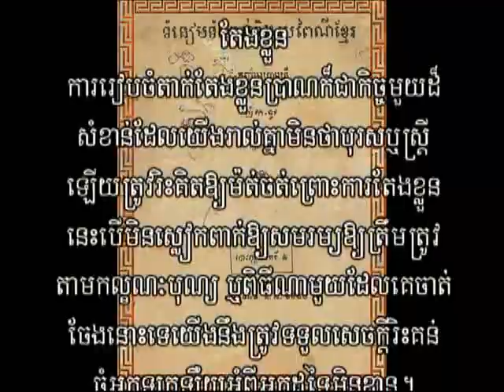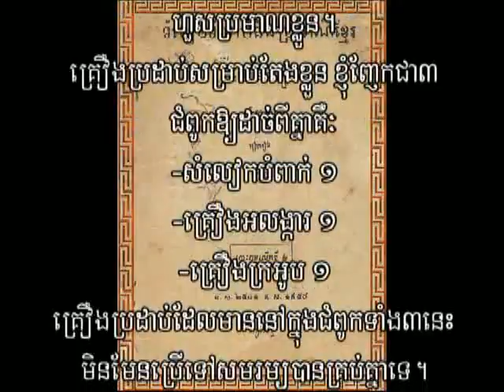ACKNOWLEDGE of KHMER HISTORY & TRADITION PART 1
នេះជានាទីស្វែងយល់ពីប្រវត្តិសាស្ត្រ និងទំនៀមទំលាប់ខ្មែរពីបុរាណ